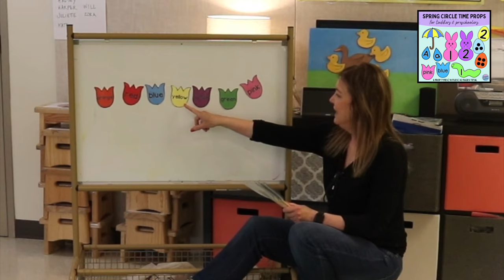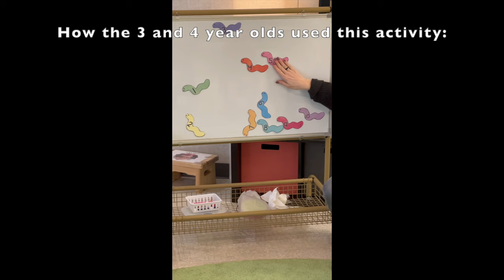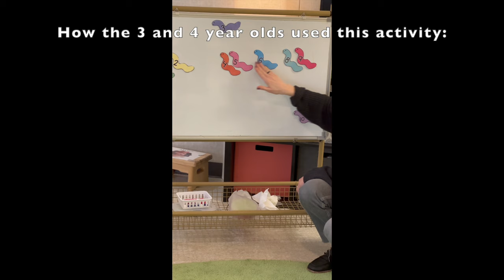Toddler and Preschool Spring Circle Time Activities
Note: This video audience is set for 18+ ONLY and not intended for children, but instead as an instructional resource for early childhood educators.

⭐️ Here is a Beehive Props - from our Song & Rhymes Packet Vol. 2
⭐️The Itsy Bitty Spider Circle Time Props (from our Song & Rhymes Packet Vol. 1)
⭐️Five Little Frogs Jumping on the Bed - from our Five Little Friends Jumping on the Bed Packet

⭐️Portable Magnetic White Board
⭐️Jumbo Craft Sticks